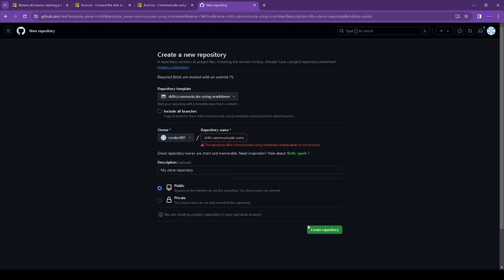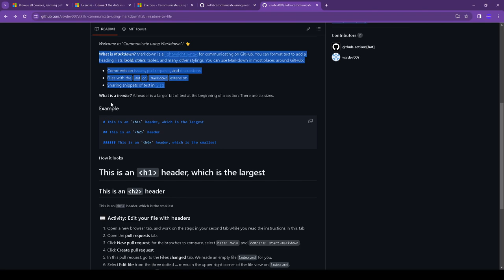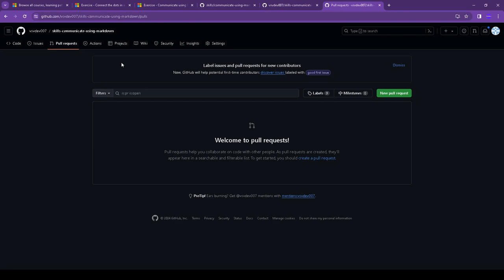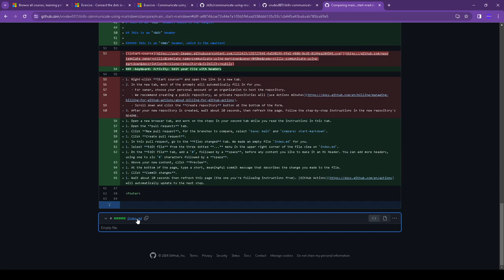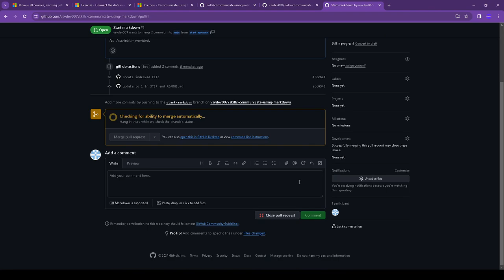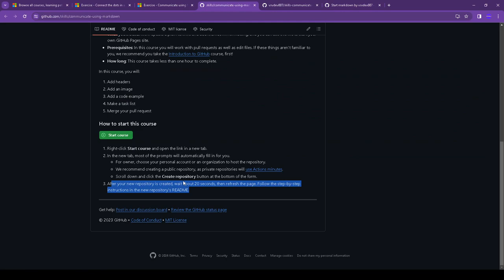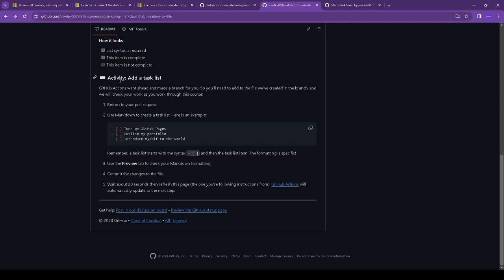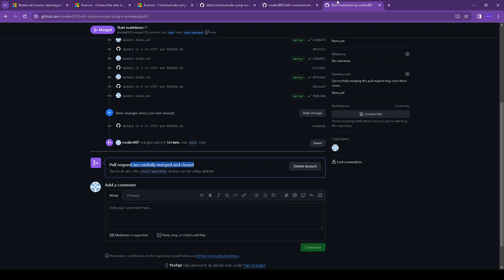Microsoft Azure Communicate using Markdown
00:00 start
01:29 Step 1: Add headers
07:32 Step 2: Add an image
08:16 Step 3: Add a code example
09:22 Step 4: Make a task list
10:30 Step 5: Merge your pull request